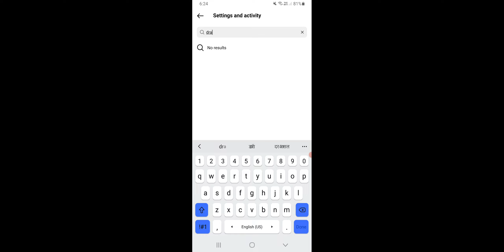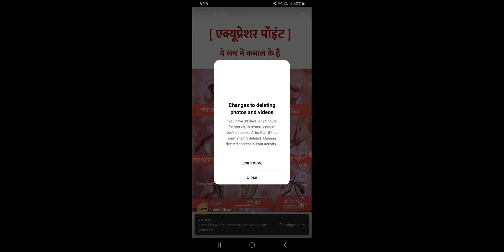Instagram Archive Draft Video Delete March 2024, Instagram Draft Video Delete